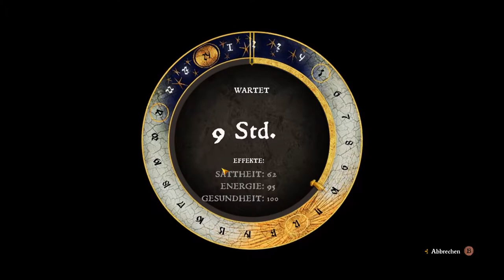Brüste aus der anderen Welt | #69 | Kingdom Come Deliverance | [Lets Play] [Deutscht]